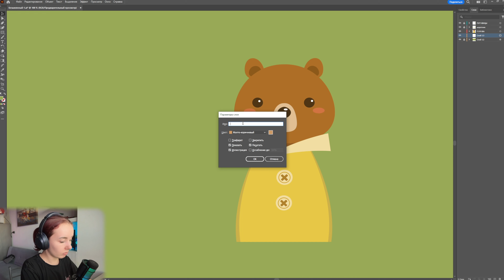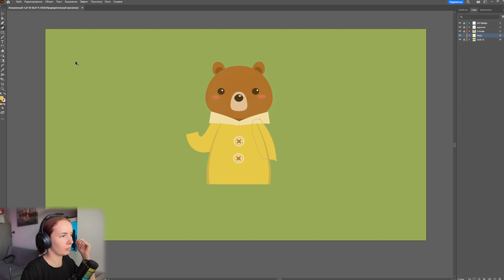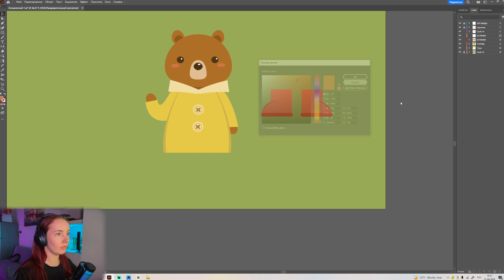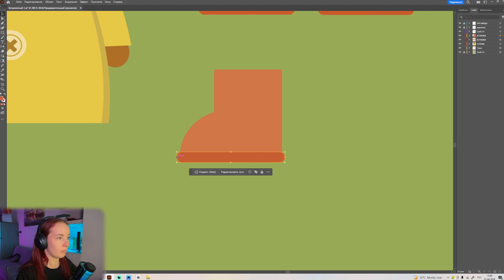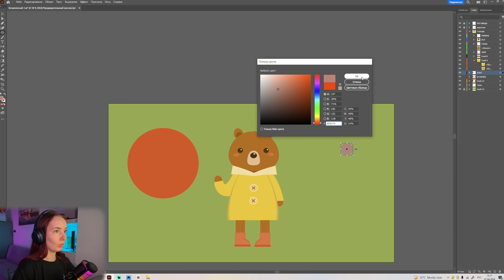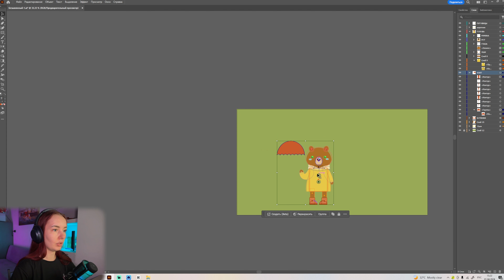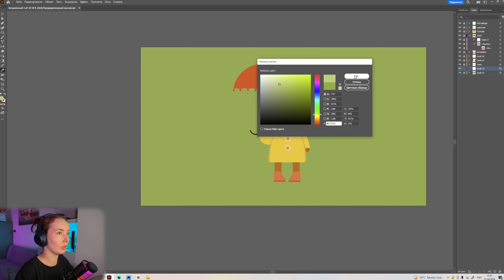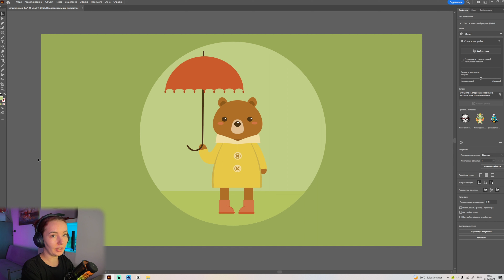2 часть | МИШКА ПОД ДОЖДЁМ 🐻 | Мини-курс в Adobe Illustrator 2024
Всем привет! Сегодня мы с вами начнём новый мини-курс в котором сделаем медведя в Adobe Illustrator. Курс довольно простой, я буду много объяснять мелких, но важных, деталей и надеюсь это будет только в плюс. Каждое видео к этому курсу будет разделено на части, чтоб вам было комфортнее сосредоточиться на доработке конкретной детали. Надеюсь, что курс вам понравиться!) Пишите свои предложения в коментарии по поводу новых проектов ✨

СТРИМЫ КАЖДЫЙ ДЕНЬ В 19:00

📍РАСПИСАНИЕ СТРИМОВ
пн. - 👾Играем
вт. -  👾 Играем
ср. -  👾 Играем  (случайное время)
чт. -  🍩🎨 Blender \ Дизайн
пт. - ✨ Гадания, общение
сб. - ✒️✒️ Иллюстрация \ дизайн (случайное время)
вс. -  🍩🎨 Blender \ Дизайн